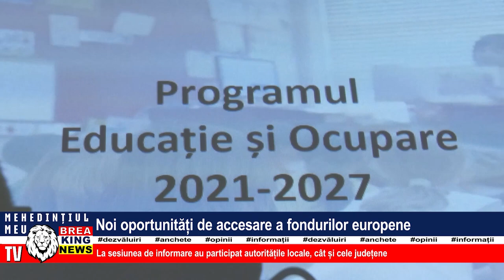NOI OPORTUNITĂȚI DE ACCESARE A FONDURILOR EUROPENE